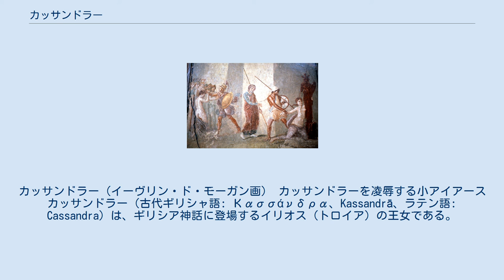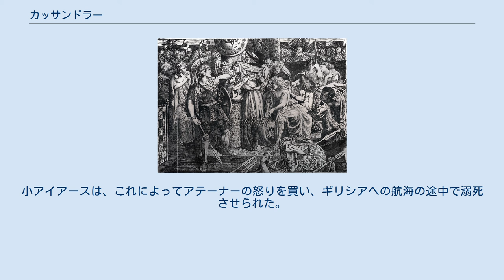カッサンドラー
カッサンドラー（イーヴリン・ド・モーガン画） カッサンドラーを凌辱する小アイアース カッサンドラー（古代ギリシャ語: Κασσάνδρα、Kassandrā、ラテン語: Cassandra）は、ギリシア神話に登場するイリオス（トロイア）の王女である。
悲劇の予言者として知られる。
日本語では長母音を省略してカッサンドラ、カサンドラと表記されることが多い。
 プリアモス王とヘカベーとの間に生まれた。
長兄にイーリオスの英雄ヘクトール、兄に「パリスの審判」で知られイーリオスに戦乱（ひいては滅亡）をもたらしたパリスを持つ。
同じく予言能力を持つヘレノスとは双子だという。
 アポローンに愛され、アポローンの恋人になる代わりに予言能力を授かった。
しかし予言の力を授かった瞬間、アポローンの愛が冷めて自分を捨て去ってゆく未来が見えてしまったため、アポローンの愛を拒絶してしまう。
憤慨したアポローンは、「カッサンドラーの予言を誰も信じないように」という呪いをかけてしまった。
カッサンドラーは、パリスがヘレネーをさらってきたときも、トロイアの木馬をイリオス市民が市内に運び込もうとしたときも、これらが破滅につながることを予言して抗議したが、誰も信じなかった。
 イーリオス陥落の際、小アイアースにアテーナーの神殿において凌辱された。
小アイアースは、これによってアテーナーの怒りを買い、ギリシアへの航海の途中で溺死させられた。
カッサンドラーはアガメムノーンの戦利品となり、ミュケーナイにつれてゆかれた。
そして、アガメムノーンと共に、アガメムノーンの妻クリュタイムネーストラーの手にかかり、命を落とした。